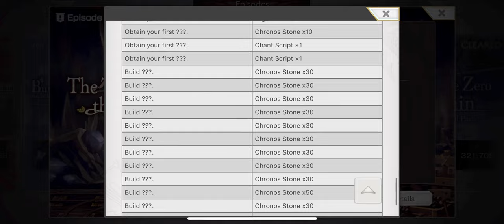ANOTHER EDEN - How I Grind For Light And Shadow Points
Just a video on how I grind for light and shadow, why spending your stones on banners can work in your favor even if you don't get the banner character, and other things worth talking about.